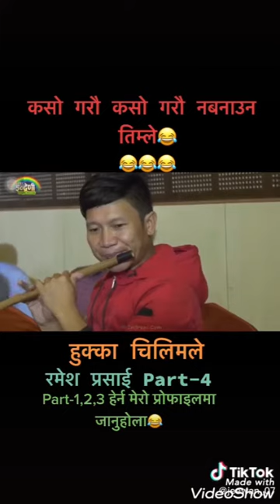Ramesh Prasai multitalented person Tiktok video बहुप्रतिभाको धनी रमेश प्रसाई !! nepali songs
ramesh prasai multitalented person bahu prativako dhani bekti nepali tiktok video jalpana dahal and ramesh prasai lovely couple  nepali songs nepali tiktok